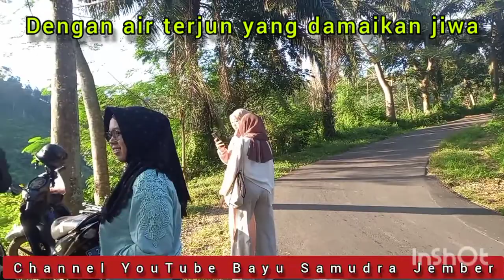JEMBER KOTA SERIBU GUNUNG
Video ini adalah video dokumen keluarga saat mudik lebaran 2022.

Mohon maaf, jika kami dengan tidak sengaja merekam prifasi rekan-rekan yang kebetulan juga sedaerah dengan Kami. Sekali lagi kami ucapkan MINAL AIDIN WAL FAIDZIN mohon maaf lahir & batin.